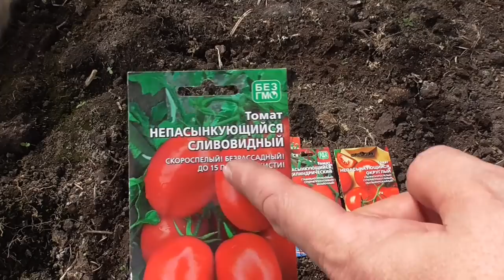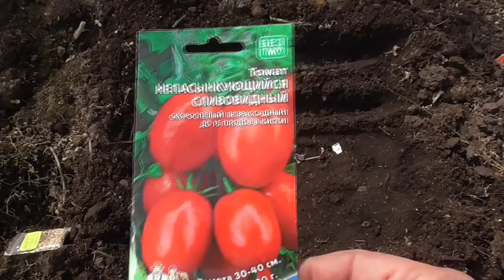ПОСЕВ ТОМАТОВ СРАЗУ В ГРУНТ. Ольга Чернова.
Опоздали с посевом томатов на рассаду? Можете вырастить помидоры безрассадным способом. Это тоже очень хороший способ – прямым посевом семян в грунт, и, хотя он не так распространен, как традиционный(с выращиванием рассады на окне), многие с успехом его применяют для выращивания томатов.
Томаты, выращенные таким способом, отличаются удивительной выносливостью.
По ссылкам вы можете посмотреть, как я выращивала безрассадные томаты в прошлом году -

ПРЯМОЙ ПОСЕВ ТОМАТОВ В ГРУНТ – пошагово. 3 апреля.
ВЗОШЛИ ТОМАТЫ ПРЯМОГО ПОСЕВА В ГРУНТ. 16 апреля.
БЕЗРАССАДНЫЕ ТОМАТЫ ПОДРАСТАЮТ! 7 мая
БЕЗРАССАДНЫЕ ТОМАТЫ ПОДРОСЛИ. 22 мая.
БЕЗРАССАДНЫЕ ТОМАТЫ ПОЛУЧИЛИСЬ НЕ ХУЖЕ ДРУГИХ. И УЕХАЛИ В ЕКАТЕРИНБУРГ! 31 мая.